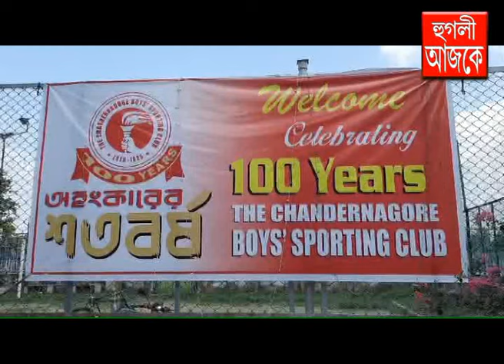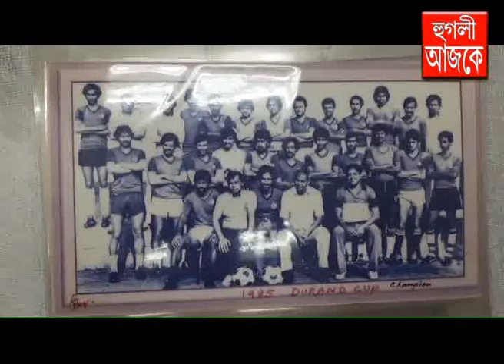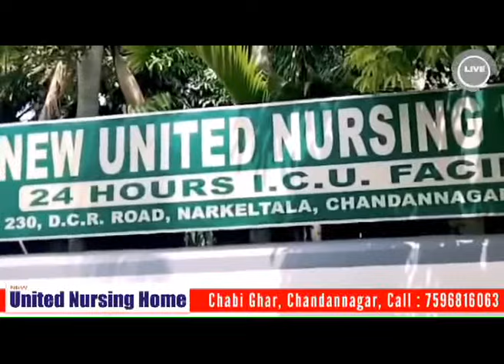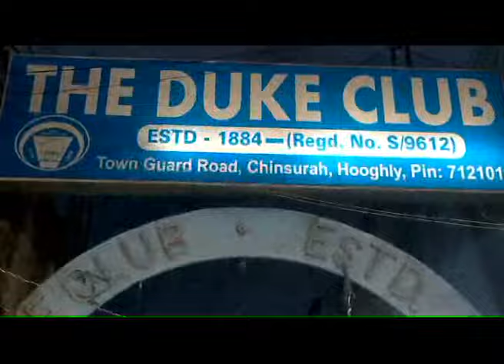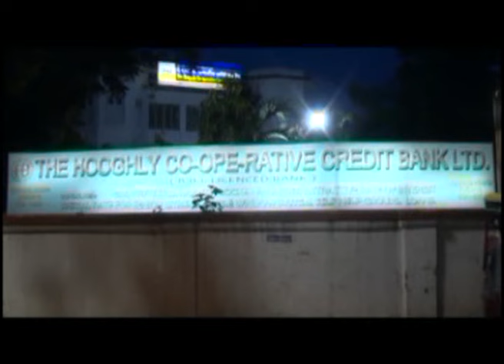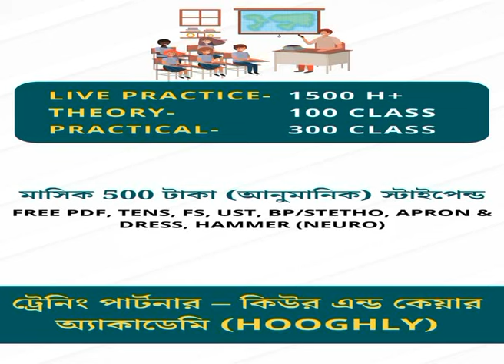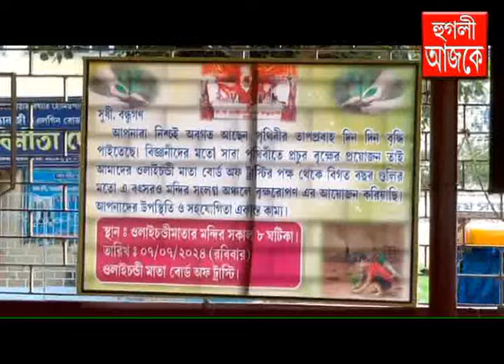hooghly ajke 07 07 2024